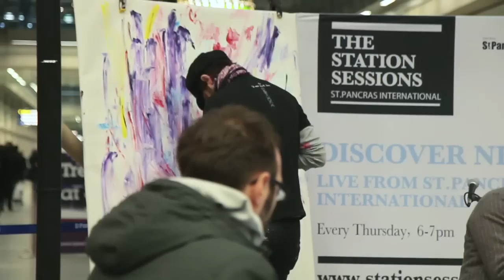The Station Sessions - Tom Hodge presents Paganini Rocks (Robortom) : Session 2 - Season 3